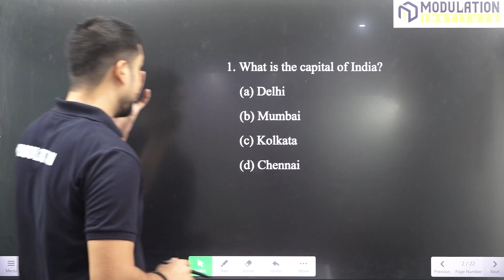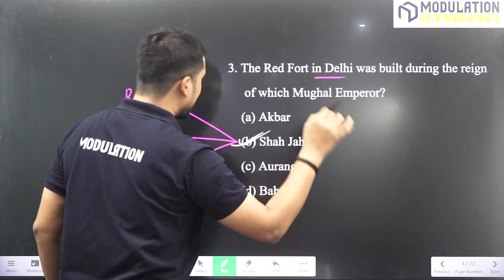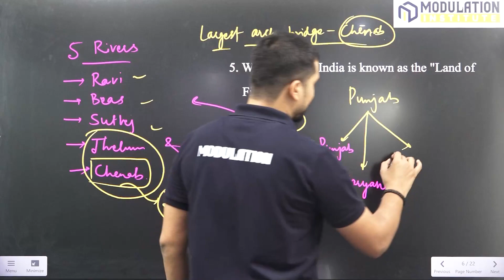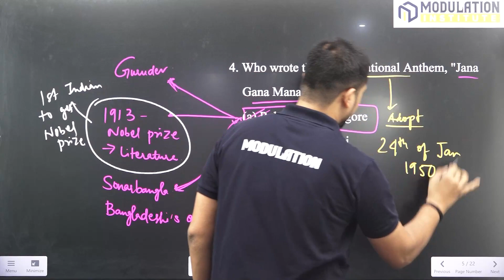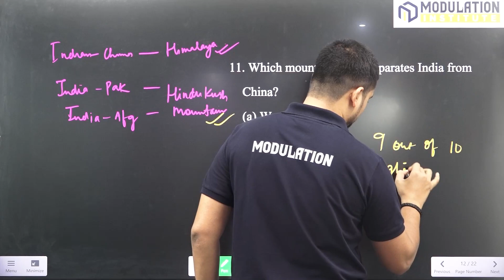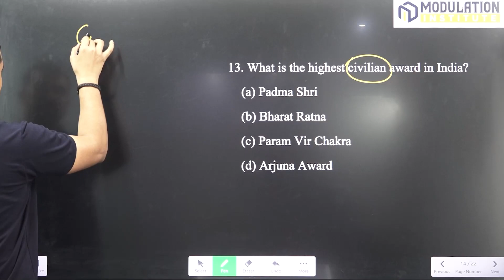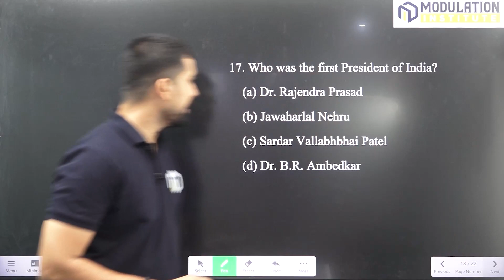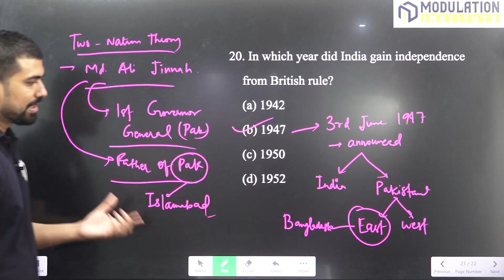CUET : 2024 | Static GK CUET 2024 | Practice Set-1 | General Knowledge By Kaushal Sir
Get ready for the challenges ahead with the CUIT-2024 static GK practice set-1! where you'll find useful information to help you succeed in your CUET